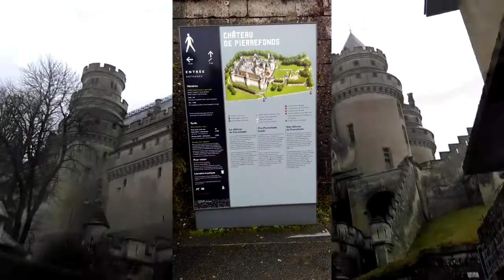Go c'est partie pour le château de Pierrefonds!!!!!!